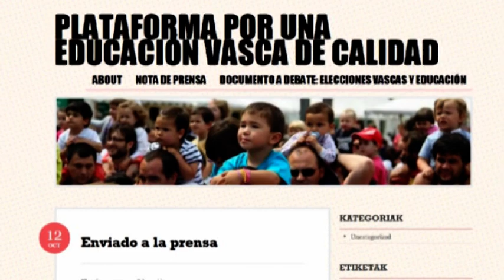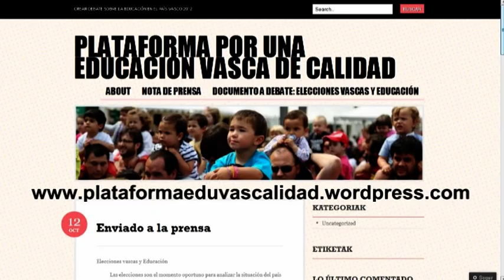manifiesto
El manifiesto de la Plataforma Senior por una educación vasca de calidad titulado "Liderar la educación en el País Vasco" tiene 7 puntos que nos desgranan Neli Zaitegi y Rafa Mendia.